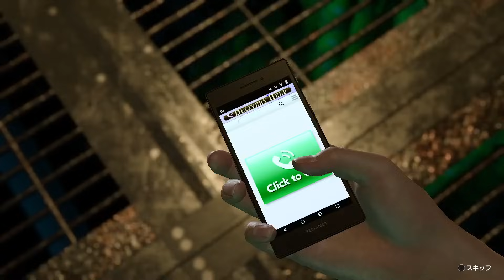#60 捨て身の逆転の一手【龍が如く８】【PC版】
＊ストーリーのネタバレを含みます
(c)SEGA